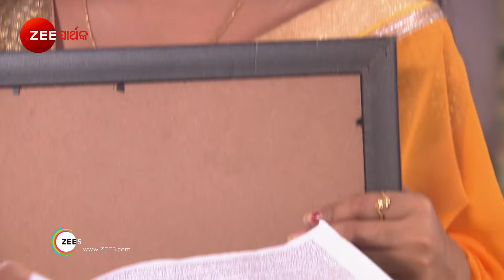ତୋ ପାଇଁ ମୁଁ - To Pain Mu | Odia Serial | Best Scene - 204 | Zee Sarthak